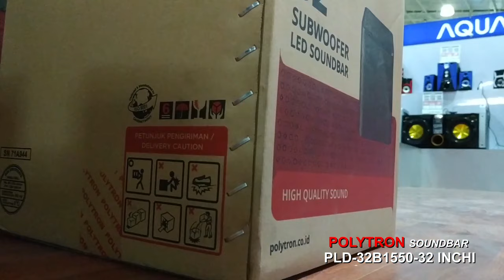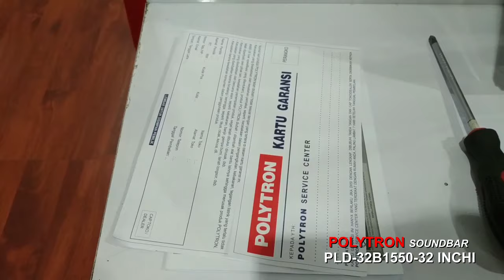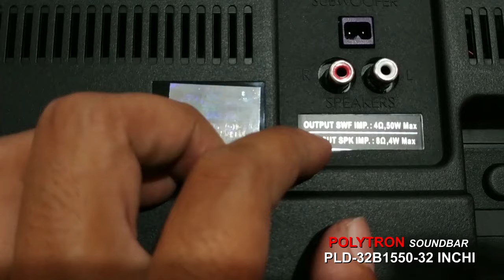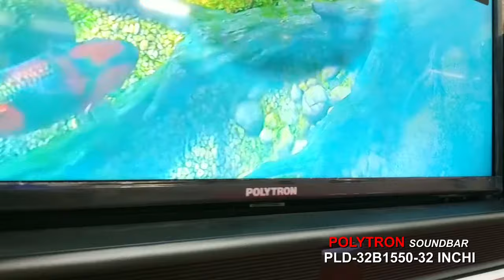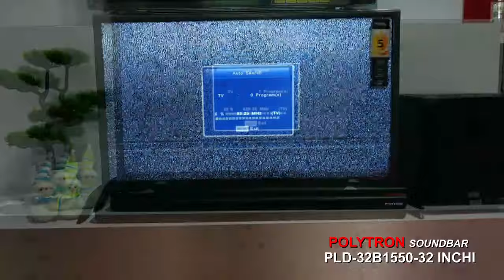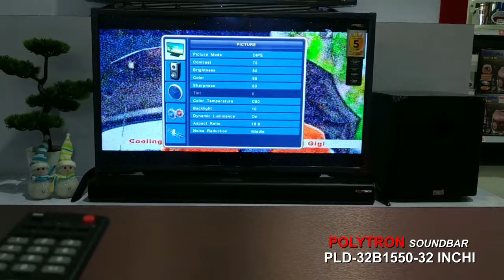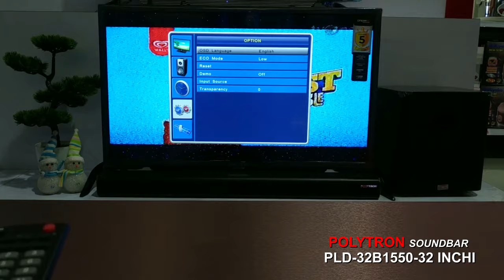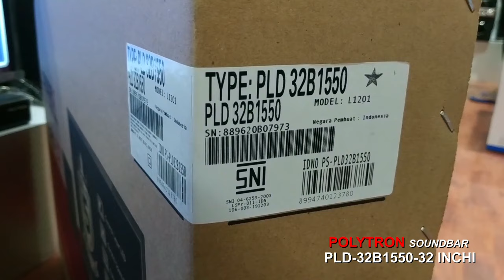Led tv Polytron 32 inchi terbaru PLD-32B1550 , cinemax soundbar series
Polytron Cinemax Soundbar LED TV HD 32 inch PLD-32B1550
LED TV 32 inch, HD Ready (1366x768), 2xHDMI, USB, 8 Picture mode, Eco mode, music mode, Earphone Output, VGA-input AV-input AV-Output, Soundbar + Subwoofer, GARANSI 5 TAHUN (include LED Panel)

Detail:

- Panel Size (Inch) : 32"
- Resolution (pixel) : 1366 x 768 (HD Ready)
- 2 HDMI input
- YUV component input
- USB input (movie, MP3, Jpeg, Txt)
- VGA input, AV input, AV output
- Earphone Output
- 3D Picture Noise Reduction
- 8 Picture mode
- Preset Equalizer
- Eco mode
- Music Mode